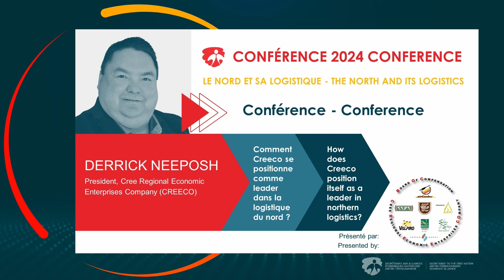Derrick Neeposh - CREECO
Comment CREECO se positionne comme leader dans la logistique du Nord?

CREECO joue un rôle clé dans le développement économique du Nord-du-Québec, grâce à ses nombreuses filiales telles qu’Air Creebec, Creeco Dumas, Cree Construction, Gestion ADC, Quality Inn & Suites Val-d'Or et Valpiro. Son président, M. Derrick Neeposh, nous parlera du développement de CREECO, de son parcours et de la manière dont l'entreprise a réussi à se positionner en tant que leader de la logistique dans le Nord-du-Québec.

Derrick Neeposh – Président - Cree Regional Economic Enterprises Company (CREECO)

How does CREECO position itself as a leader in northern logistics?

Derrick Neeposh – Chairperson - Cree Regional Economic Enterprises Company (CREECO)